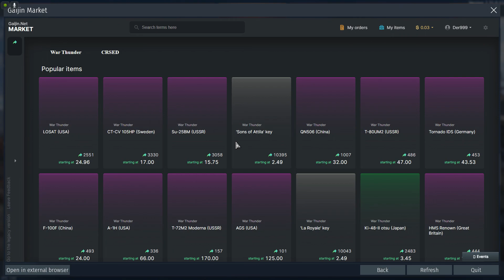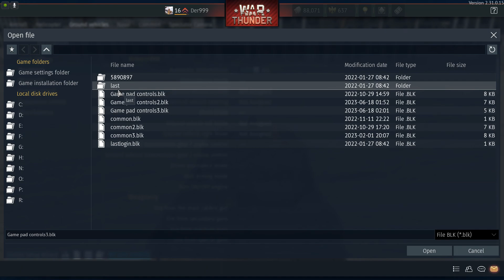War Thunder-PC[GP50] "Unlocking the maus with the dream team of Leopard 2 camo,AV and sturm tiger!"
(Skipped 12 videos but I will continue uploading them!)
In this Der999 plays War Thunder a massive multiplayer arena free-to-play game with both air (Fixed and rotary, modern and not), and Surface/ground(pretty much anything) vehicles from WWII to the cold war scratch that even Modern day!

More stuffs…

For Der999’s Day job and the video content for Der’s Story!

For more Books, Lore and Games!
Go to Green&Blue Productions on YouTube and scroll up to the channel banner
The art at the top of the channel page.
And click on the link in the bottom right of it!

Physical Rulebooks and books!
Or search Derek "Der999" Alexander West on amazon.com

Or search greenandbluestorys on google.

For video games and an alternate place for digital copies search for Der999 on Itch.io

100% yes you can photocopy anything in this book!
“*N*0*D*E*R* an Open is Open license where anything that this transmission of thoughts between these “” quotation marks is associated with as defined by the user of this license which they can explain in this medium used to express ideas to others by transmitting (*N*0*D*E*R* Then thoughts on an limit in () parenthesis) and that these transmissions can be used by anyone for anything from this point till eternity is over and beyond.”